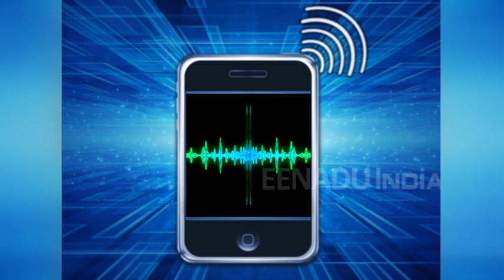बुलंदशहर हिंसा: सीएम योगी ने मानी परिवार की मांगें, पत्नी ने की एक और मांग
एटा: यूपी के बुलंदशहर में गोकशी को लेकर सोमवार को भड़की हिंसा में इंस्पेक्टर सुबोध कुमार सिंह की मौत हो गई. जिसके बाद शहीद इंस्पेक्टर की पत्नी रजनी ने सुबोध के आरोपी कातिल को उनके हवाले करने की राज्य सरकार से मांग की है.